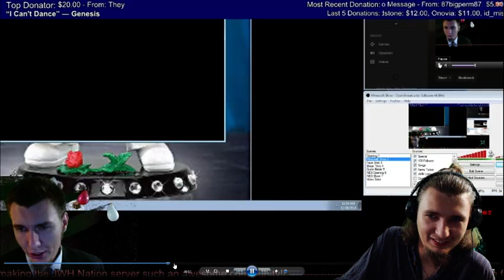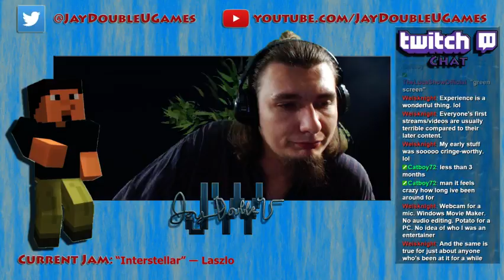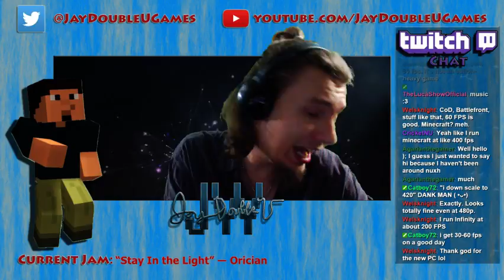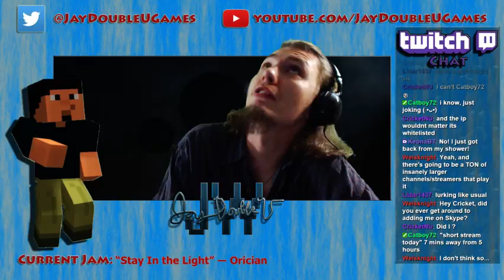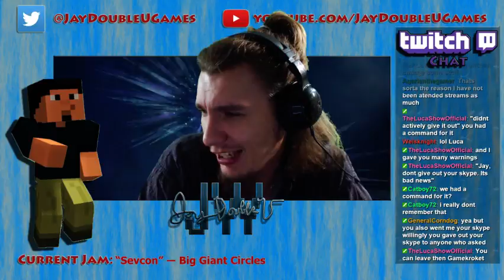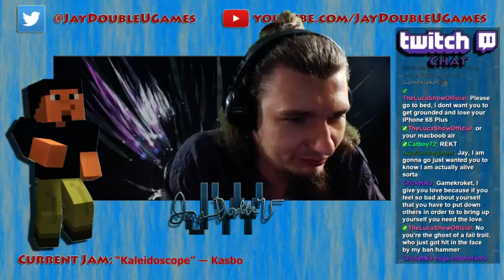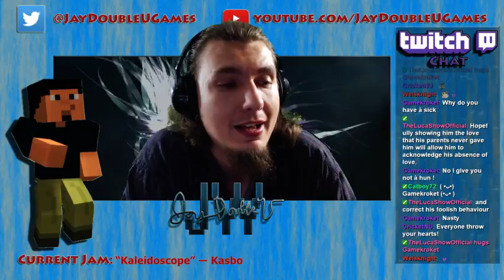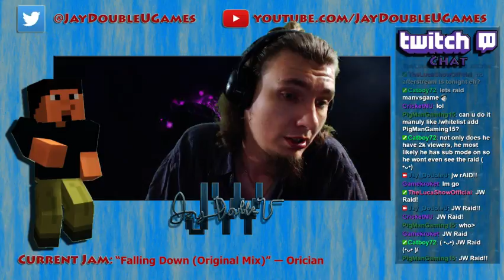S2:E10: (Creative Set Build) JW's Builder Pack, With More Mods! |Family Friendly| Part - 2